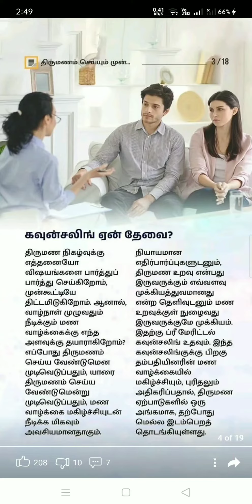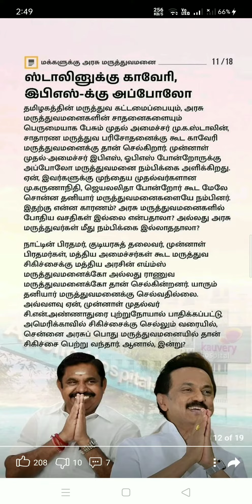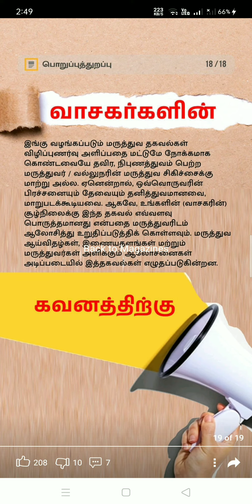உங்கள் ரத்தத்தை சுத்தப்படுத்த☝️👍👌